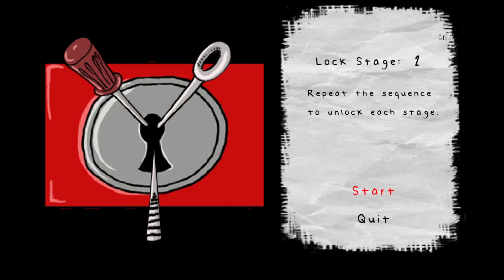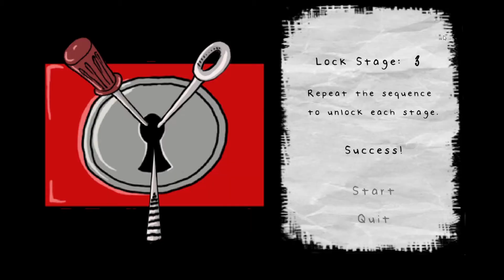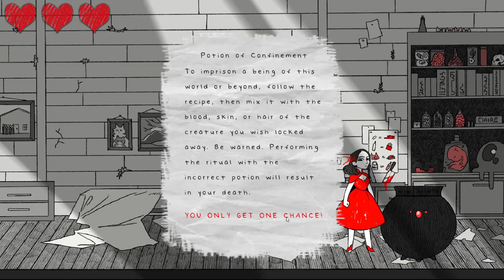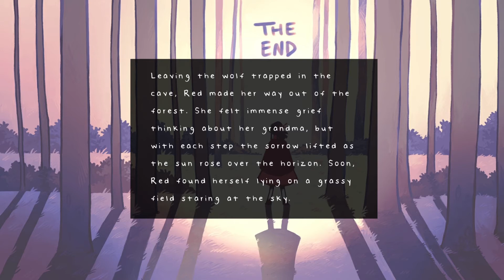THE LITTLE RED LIE by Tired Moon Studios - Full Playthrough (No Commentary) Horror Adventure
The Little Red Lie by Tired Moon Studios

Ten years have passed since the death of her grandmother. Red has come back to the forest to honor her memory. However, while there she meets a mysterious cat who reveals startling and disturbing information, setting her off on a harrowing and mysterious journey. Solve puzzles, avoiding monsters, and help Red discover the truth about what really happened years ago...

Modern Horror Gaming : "Little Red Lie is a horror adventure where you play as little Red Riding Hood coming to the forest to honor the grandmother the wolf ate 10 years ago. The game does a lot with its unique horror art style, but what stole the show for me is the music. The music sets the tone in such a way that is eerie but intriguing. I would love to see more projects from Tired Moon as this one shows the dev has a knack for story telling."